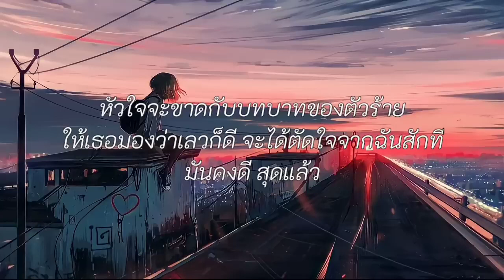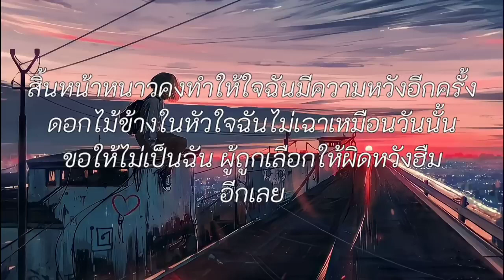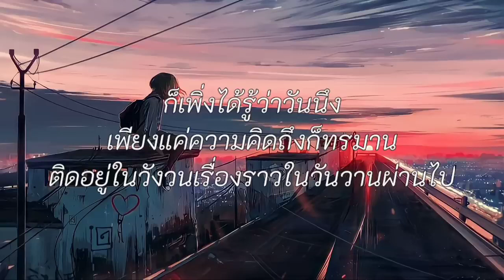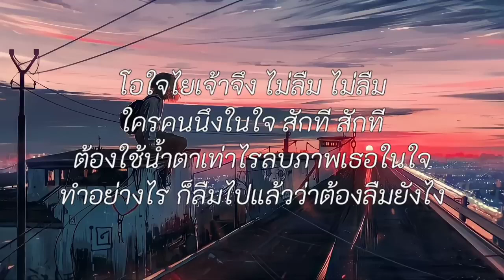บทร้าย - KT Long Flowing / ผู้ถูกเลือกให้ผิดหวัง / ลืมไปแล้วว่าลืมยังไง [ เนื้อเพลง ]